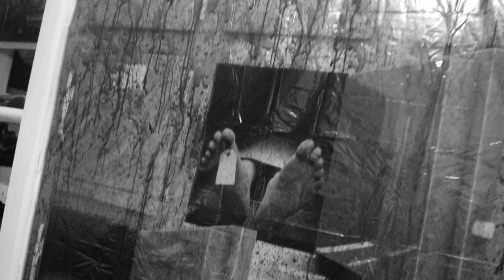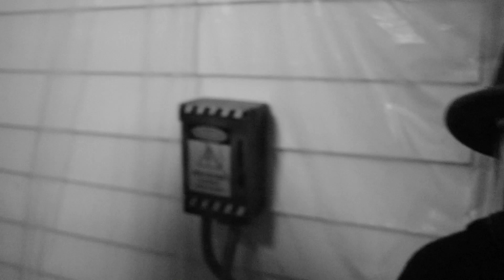Oh, Calamity! BOO(k) Club | Halloween Party For Two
It's Halloween! It's time to party! Where are all your friends? A Halloween party for TWO?! Can a book club party? YES, A BOOK CLUB CAN! The Oh, Calamity! Book Club will show you!

We're cool!

Featured music we party hard to provided (with permission!) by:
MOST GIRLS
"SPIN" from SHUT UP AND LISTEN

They're frickin' awesome, you should be listening to their music and feeling cool.

Monthly book club meetings of the OC!BC drop the 1st of every month!  On November 1st, we'll be discussing The Beach by Alex Garland.

Produced by the Yuppie Flu.